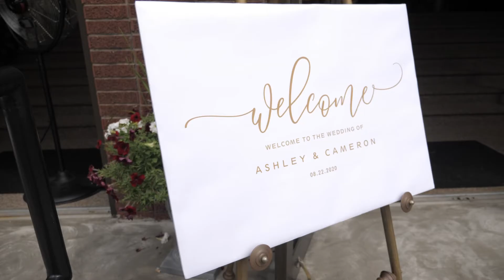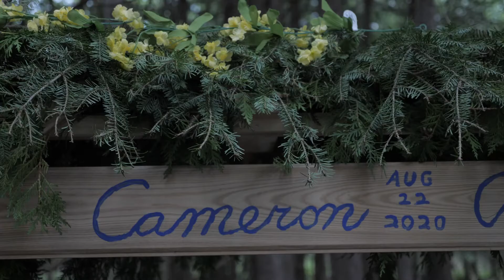Ashley & Cameron Wedding Preview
8-22-20.  I had an amazing time last Saturday filming the wedding of Ashley Tamasi and Cameron Miller in Vulcan, MI.  There was a good chance for rain all day but Mother Nature held out and it was a beautiful day celebrating the new Dr. and Mrs. Cameron Miller.  Thank you Ashley and Cameron for the opportunity to share in your day and create memories for you both.  Looking forward to working on the Wedding Film and sharing those special moments from a fantastic day, and a fantastic couple!